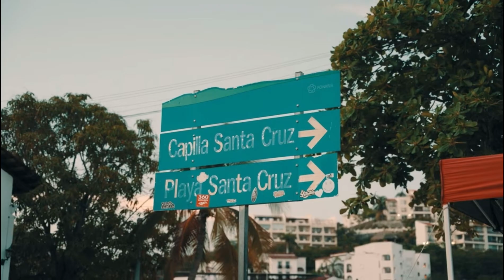(La Chilena Belica)(Music Video)(Oficial Video)[Slowed Motion]{La Chilena Belica}